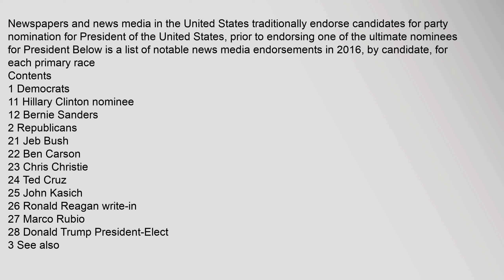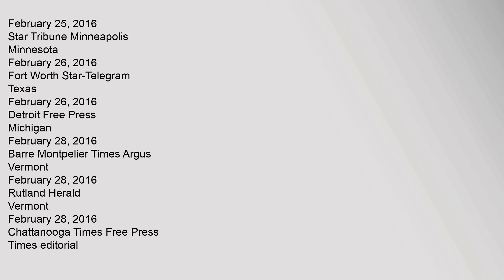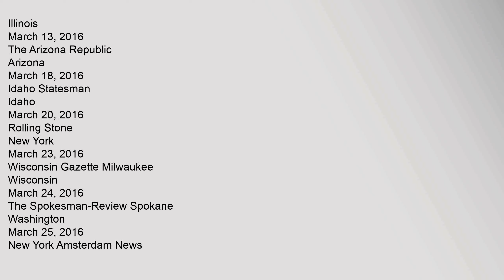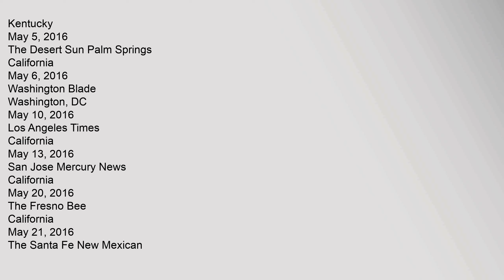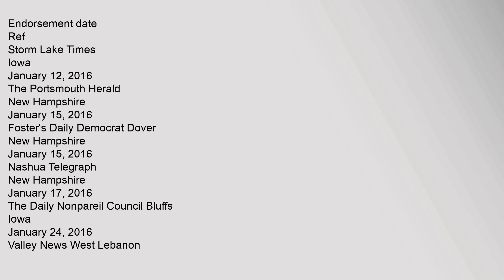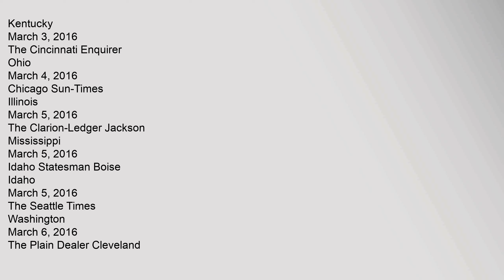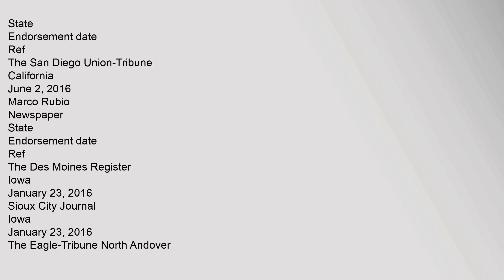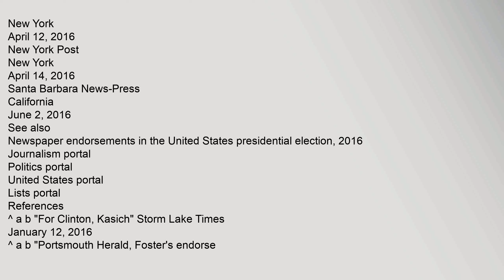Newspaper endorsements in the United States presidential primaries, 2016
Contents
1,Democrats
11,Hillary,Clinton,nominee
12,Bernie,Sanders
2,Republicans
21,Jeb,Bush
22,Ben,Carson
23,Chris,Christie
24,Ted,Cruz
25,John,Kasich
26,Ronald,Reagan,write-in
27,Marco,Rubio
28,Donald,Trump,President-Elect
3,See,also
4,References
Democrats
Hillary,Clinton,nominee
Newspaper
State
Endorsement,date
Ref
Storm,Lake,Times
Iowa
January,12,,2016
1
The,Portsmouth,Herald
New,Hampshire
January,15,,2016
2
Fosters,Daily,Democrat,Dover
New,Hampshire
January,15,,2016
2
The,Des,Moines,Register
Iowa
January,23,,2016
3
Sioux,City,Journal
Iowa
January,23,,2016
4
Concord,Monitor
New,Hampshire
January,24,,2016
5
The,Boston,Globe
Massachusetts
January,24,,2016
6
The,Keene,Sentinel
New,Hampshire
January,28,,2016
7
The,Conway,Daily,Su,Newspaper,endorsements,in,the,United,States,presidential,primaries,,2016